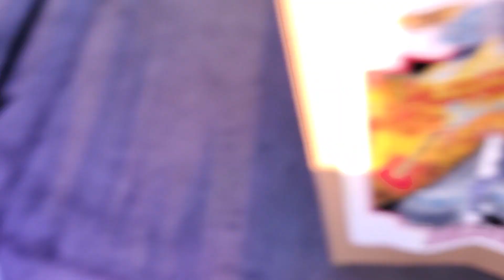Sweet Angel LIVE at the Annual Delta Blues and Heritage Festival in Greenville, Mississippi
SWEET ANGEL Live in Greenville, MS- Part 1 - Delta Blues and Heritage Festival

SWEET ANGEL
Affectionately known as 'THE REDBONE WITH A SAXOPHONE'

SHOP WITH SWEET ANGEL

HAPPY SHOPPING!